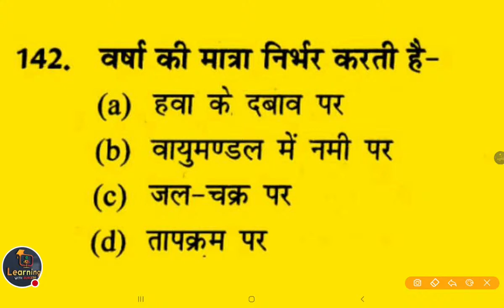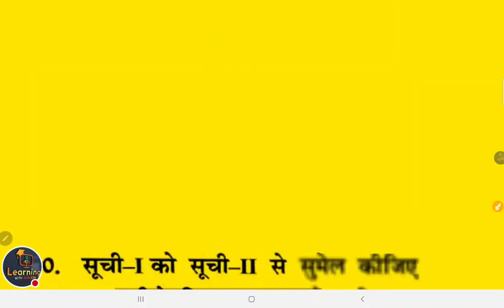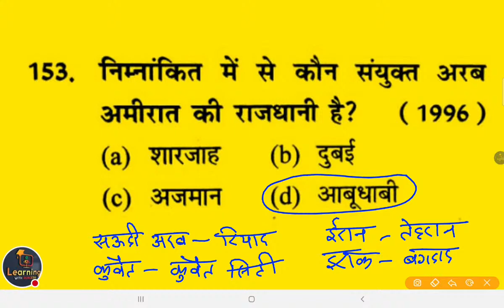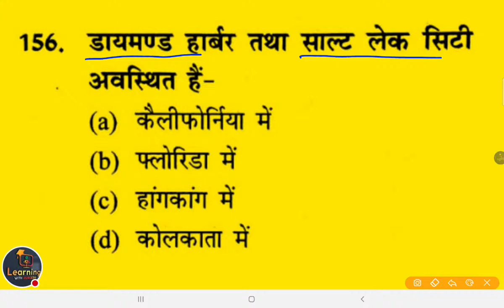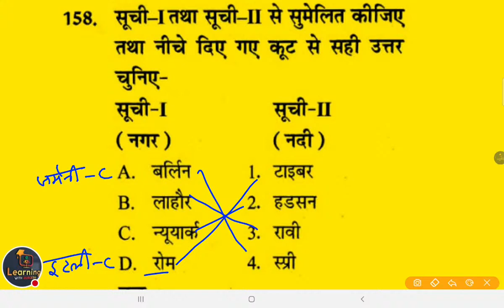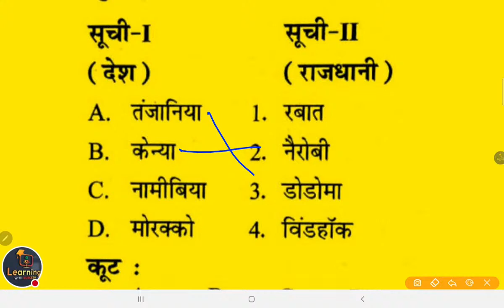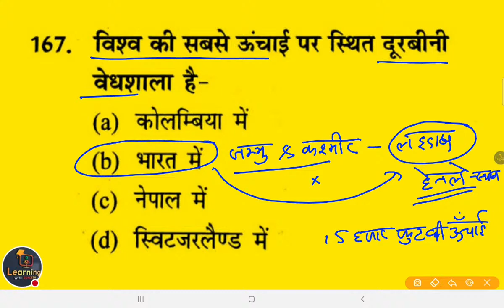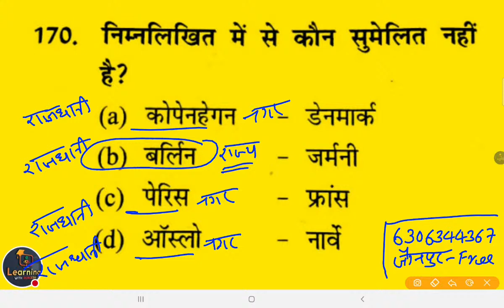☑️GS Gk NCERT World Geography विश्व भूगोल Day 6 रट लो Junior Added SUPERTET By Durgesh Sir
Super Tet Junior 2021 Geography 6 (भूगोल) Geography PREPARATION | Geography CLASSES Best Class
supertet 2021 study plan || SUPER TET 2021 Syllabus |Junior Teacher Bharti Syllabus 2021
Junior Teacher Bharti Syllabus 2021
Junior  STET New Teacher Vacancy
Junior  STET Syllabus

👇🏻 फेसबुक पेज 👇🏻

👇🏻   यूट्यूब चैनल 👇🏻

विश्व में भारत
Vishva Me Bharat
Vishva Mein Bharat
Vishv Me Bharat
Geography Social Science Syllabus
जूनियर अध्यापक सामाजिक विज्ञान भूगोल पाठ्यक्रम

UPJuniorTeacher2021 Recruitment
Uttar Pradesh Assistant Teacher and Principal Vacancy 2021
Junior Super tet Geography
UP Junior Social science Bhugol